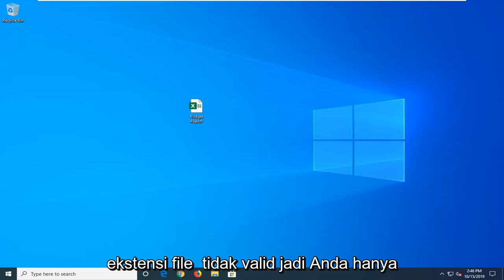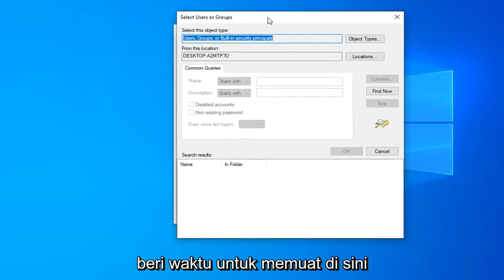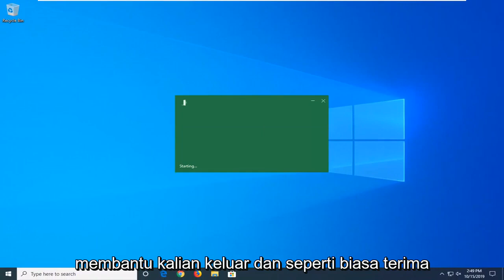Cara Mengatasi File Excel Yang Tidak Bisa Dibuka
Cara Mengatasi Excel Tidak Bisa Membuka File... Karena Format File atau Ekstensi File Tidak Valid.

Apakah Anda mendapatkan pesan kesalahan 'Excel tidak dapat membuka file **.xlsx karena format file atau ekstensi file tidak valid' saat mencoba membuka file? Perbaikan cepat dan solusi lanjutan tersedia di sini untuk memperbaiki masalah ini dan mengakses dokumen Anda.

Terkadang, saat Anda mencoba membuka atau mengedit file Excel di Microsoft Office 2007,2010, 2013,2016,2019, 2021. Anda mungkin mengalami masalah berikut:

"Excel tidak dapat membuka file 'filename.xlsx' karena format file atau ekstensi file tidak valid. Pastikan file tidak rusak dan ekstensi file sesuai dengan format file."

Microsoft Excel adalah aplikasi yang banyak digunakan oleh organisasi besar maupun kecil untuk mengelola data keuangan, laporan kerja harian, dan tugas lainnya. Namun, banyak pengguna sering menghadapi kesalahan umum saat membuka file di Excel, terutama saat membuka spreadsheet yang diterima melalui email, “Excel tidak dapat membuka file '(nama file)'.xlsx karena format file untuk ekstensi file tidak valid .”

Biasanya menunjukkan bahwa file tidak kompatibel dengan versi Excel atau file telah rusak atau rusak. Pada artikel ini, kami akan menunjukkan kepada Anda semua solusi yang mungkin, dan Anda dapat mencobanya masing-masing hingga memperbaiki masalah.